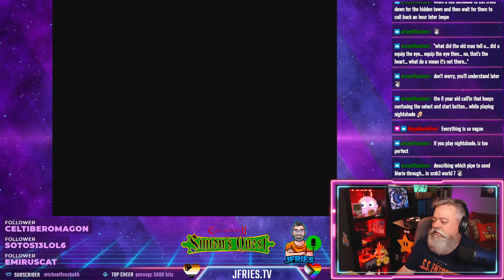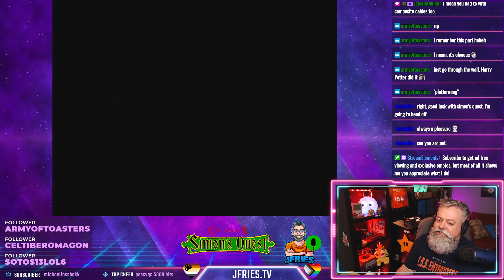Castlevania II: Simon's Quest - Part I - The Beginning